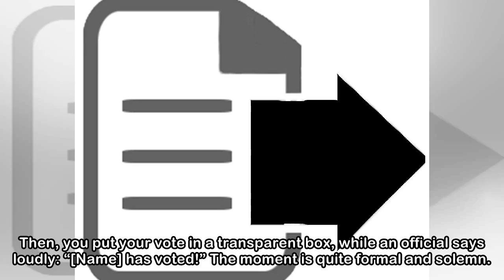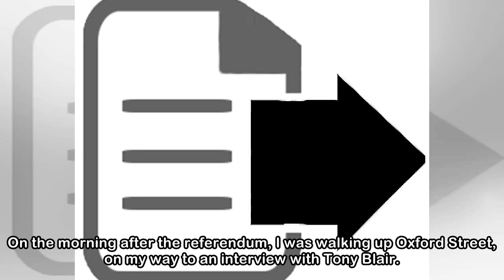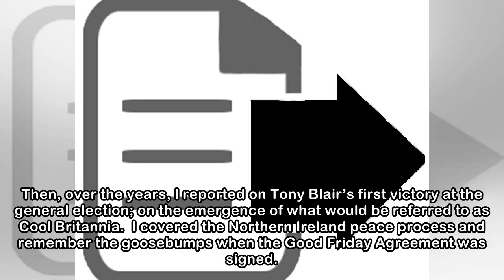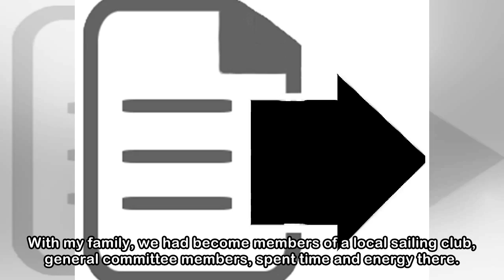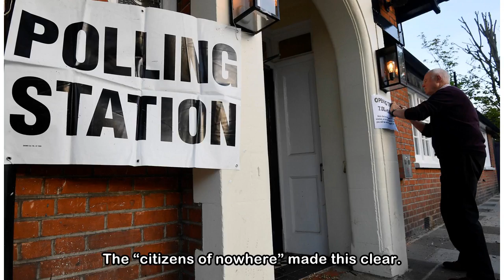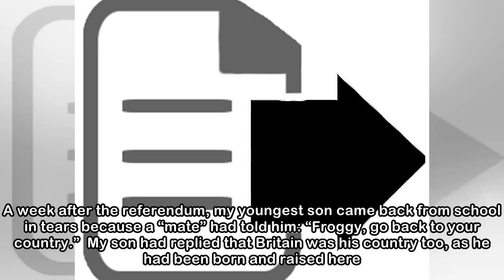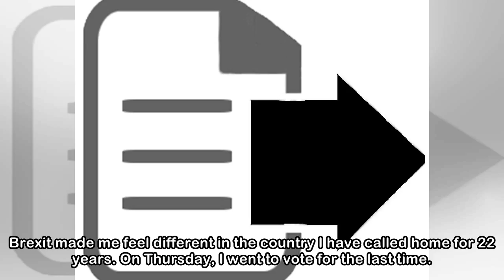'Before Brexit I felt part of this country – after casting my final vote in local elections, it fee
'Before Brexit I felt part of this country – after casting my final vote in local elections, it feels even less like home'
 When you vote in France, my birth country, you have to show your passport or identity card, you sign the electoral register and cast your vote in a booth, behind a curtain. Then, you put your vote in ...